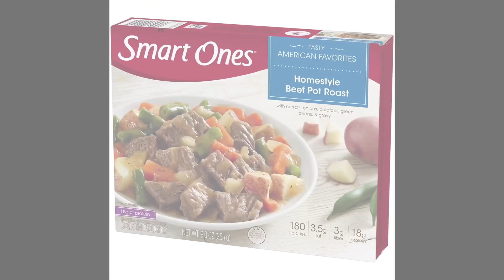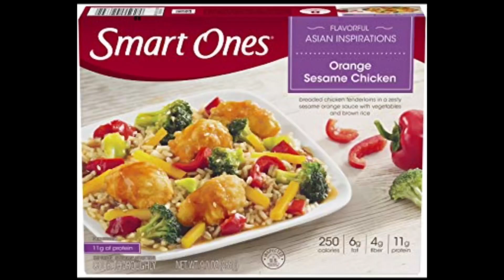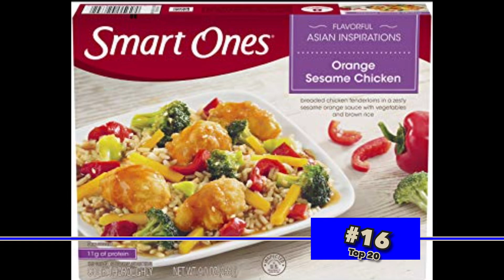Lose Weight w/Healthy Frozen Dinners - Top 20 - Part 1 - The ChoZen FroZen (TM)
This website does not provide medical advice.

Results May Vary: Causes for being overweight or obese vary from person to person. Whether genetic or environmental, it should be noted that food intake, rates of metabolism and levels of exercise and physical exertion vary from person to person. This means weight loss results will also vary from person to person. No individual result should be seen as typical.

The content is not intended in any way as a substitute for professional medical advice, diagnosis or treatment. Always seek the advice of your physician or other qualified health care provider with any questions you may have regarding a medical condition or treatment and before undertaking a new health care regimen, and never disregard professional medical advice or delay in seeking it because of something you have read on this website.